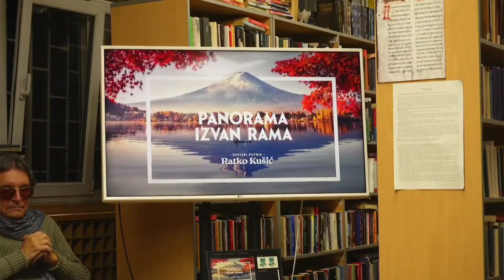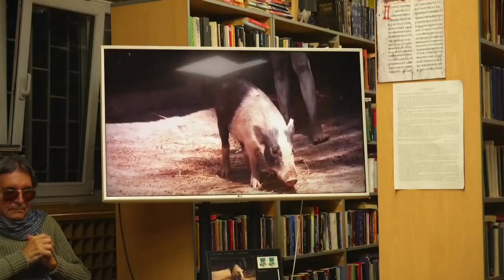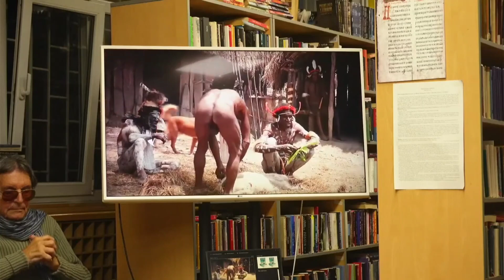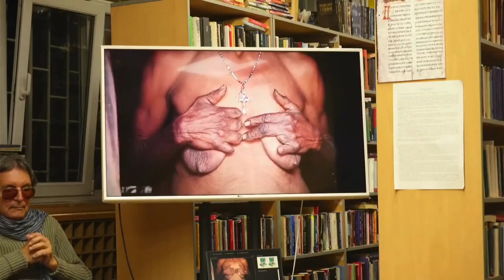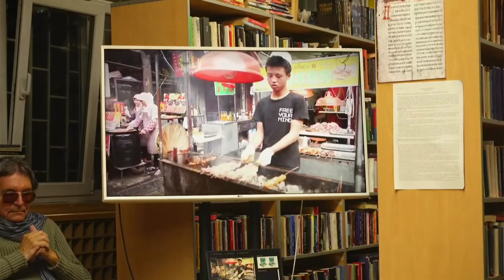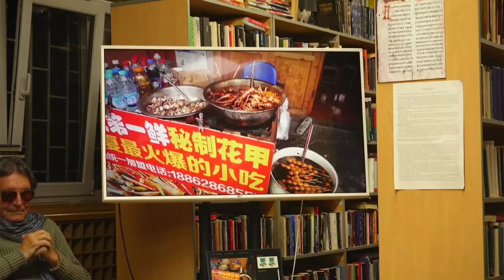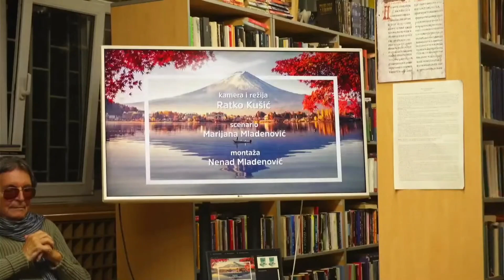PRIČE IZ BIBLIOTEKE - Epizoda 11 - Ratko Kušić i Miroslav Radaković avanturisti modernog doba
Koncept onlajn programa PRIČE IZ BIBLIOTEKE obrađuje teme iz oblasti književnosti, muzike, glume, psihoanalize, filma, medija. Gosti onlajn programa PRIČE IZ BIBLIOTEKE su popularne ličnosti iz sveta kulture. Onlajn program PRIČE IZ BIBLIOTEKE prikazivaće se jednom nedeljno na youtube kanalu TV LIBERLAND 1.

Izvor: Čajanka u 7 kod Bojića (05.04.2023) - Biblioteka Milutin Bojić, Beograd

Gosti: Ratko kušić, legendarni televizijski režiser i avanturista i Miroslav Radaković, putopisac

Autor i urednik serijala PRIČE IZ BIBLIOTEKE: Karlo Astrahan

Video produkcija: TV LIBERLAND 1